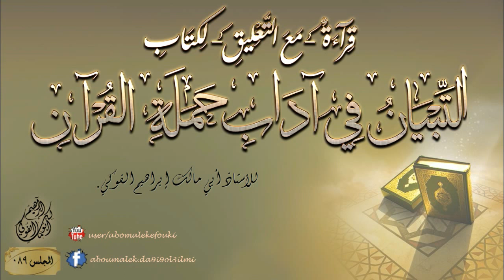[089] /(قراءة -مع التعليق- لكتاب التبيان في آداب حملة القرآن) / للأستاذ أبي مالك إبراهيم الفوكي.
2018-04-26_089- الباب الرابع في آداب معلم القرآن ومتعلمه [فصل] وينبغي أيضا أن يتأدب مع رفقته.